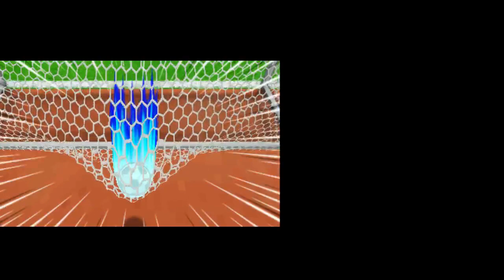Partido Competitivo de Inazuma Eleven GO Galaxy: VS Grau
Vaya rebentada :( :( Pero ha estado muy guay! :3
Espero que os guste el video :3 :3